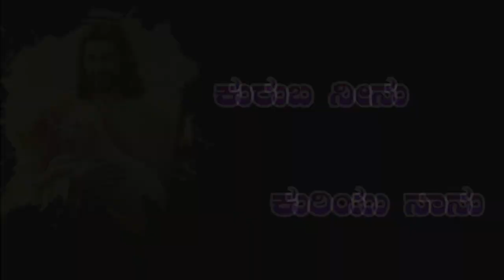ಮೌನ ಮಾತು|| ಧ್ವನಿ ಸುರುಳಿ|| ಕುರುಬ ನೀನು ಕುರಿಯು ನಾನು||Kuruba Neenu Kuriyu Nanu||By|| Fr.Bartholomew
JEEVASWARA DEVOTIONAL SONGS
Mouna Mathu - By Fr. Bartholomew.